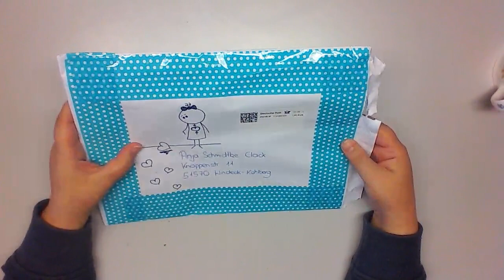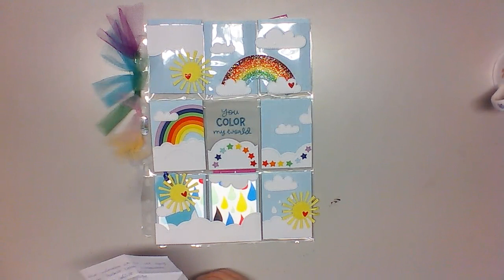Pocket-Leter von Nadine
ein so schöner Pocket-Letter. Ich hab mich riesig über den Tausch gefreut. Schaut doch mal rein.